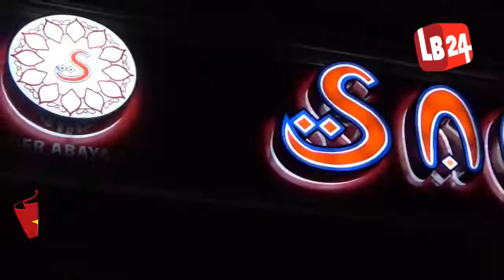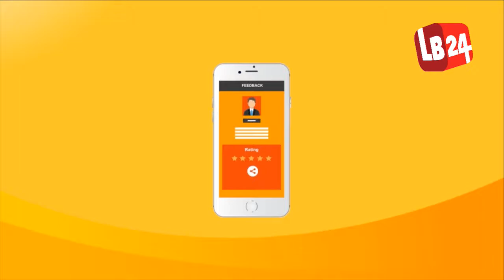Weekly News Discussion | Episode 02 | Today's Guests: Mansur Ahmed & Enam Chowdhury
Watch: Weekly News Discussion show on LB24tv
Today's Guests: Mansur Ahmed and Enam Chowdhury Host: Syed Kamil Uddin